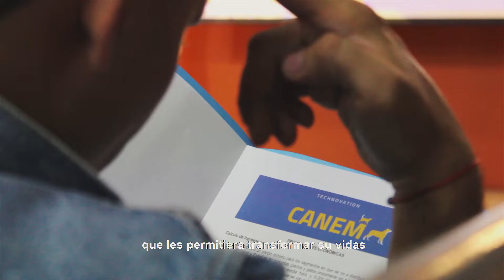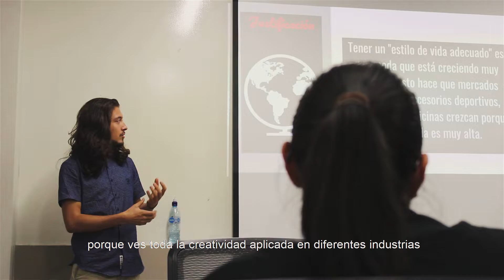II Edición del Technovation de ULACIT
Con el afán de impulsar a sus estudiantes a emprender e innovar con proyectos tecnológicos, la Universidad Latinoamericana de Ciencia y Tecnología (ULACIT) realizó la II Edición del Technovation, concurso que premia con $1.000 al ganador con el fin de ayudar a financiar su idea.

Este año los ganadores fueron Brandon Brenes, estudiante de Contabilidad; Elvira Fernández, de Relaciones Internacionales y Derecho, Pedro Fonseca de la carrera de Contabilidad, Richard Lares de Ingeniería Informática, y María Salaverria, quien cursa Psicología.

Estos cinco estudiantes crearon CANEM (perro en latín), app con la que pretenden generar un ingreso económico extra a quienes presten sus servicios por realizar paseos a mascotas o brindar cuido y estadía cuando sus dueños estén de viaje.

La premiación se llevó a cabo en el auditorio de la universidad y acá un jurado de expertos compuesto por Francisco Pérez, Director del Centro de Emprendimiento de INCAE; Álvaro Salas, fundador de Democracy Lab y Director Regional de Imcon Internacinoal junto a Fernando Sandí, Gerente de Mercadeo de Oxígeno Playground y Kidzania con el grupo Cuestamoras, eligieron a los ganadores tras una dura tarea de evaluación.